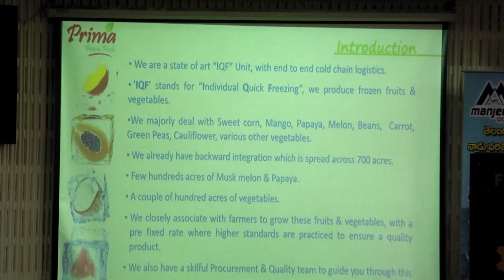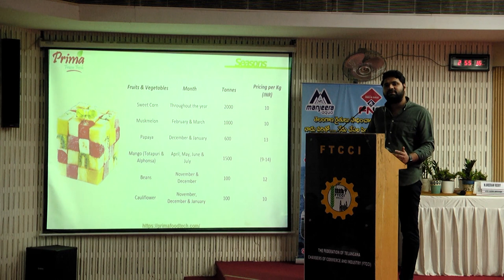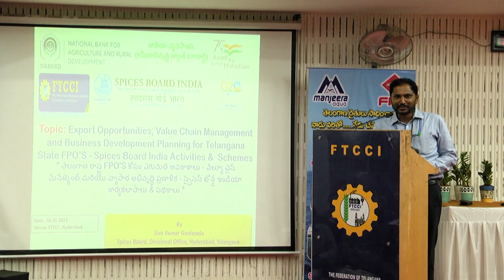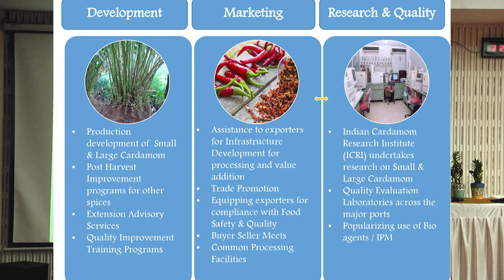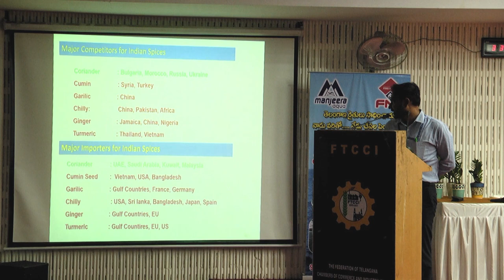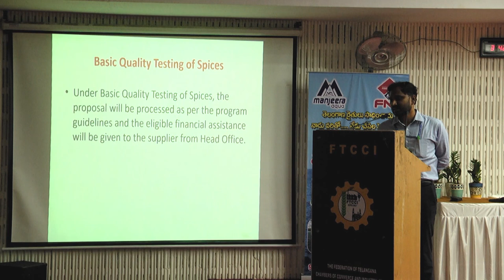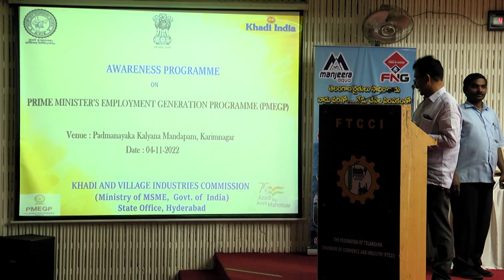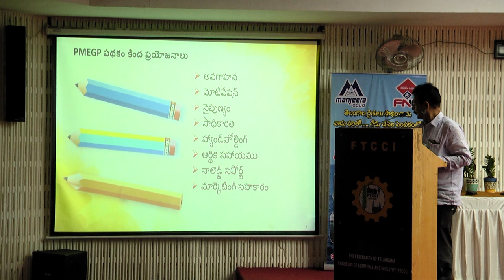FPO's INDUSTRY INTERACTIVE MEET PART 2 | 06.01.2023 | KLN Auditorium | FTCCI